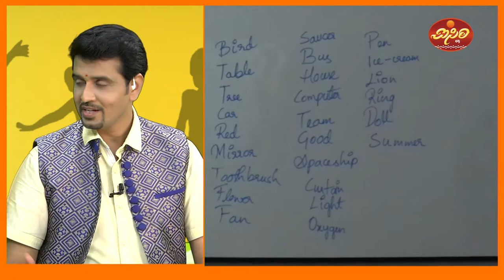Anuhya Summer Camp @ Jain Resorts Isiri channel Tv program